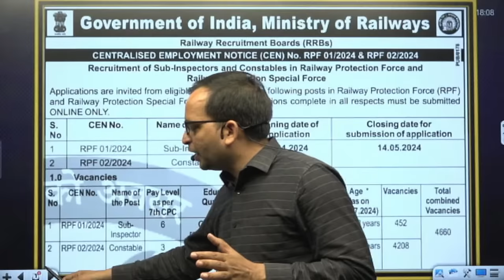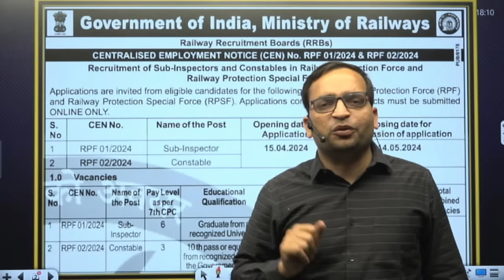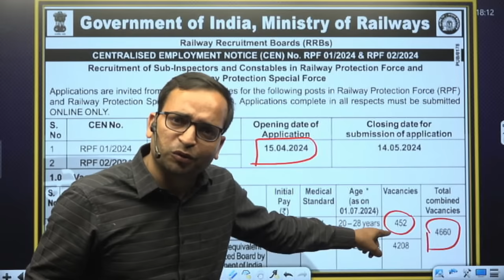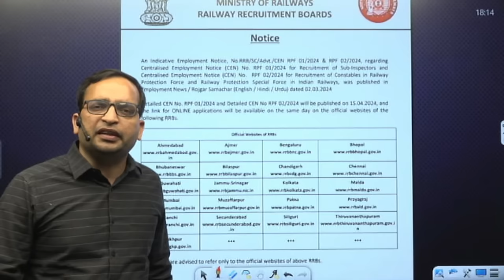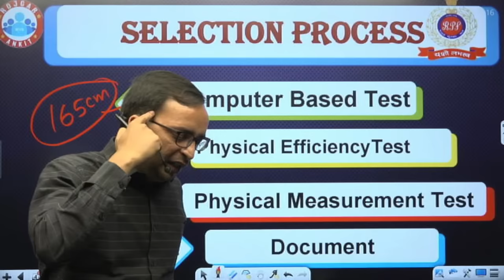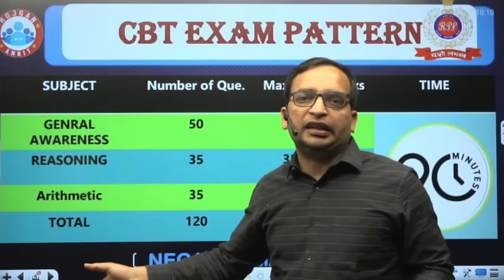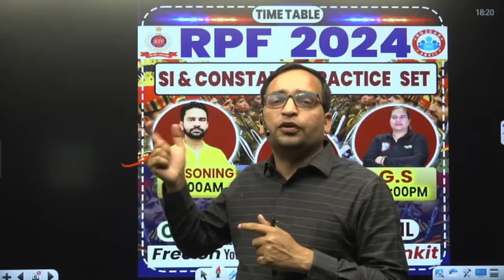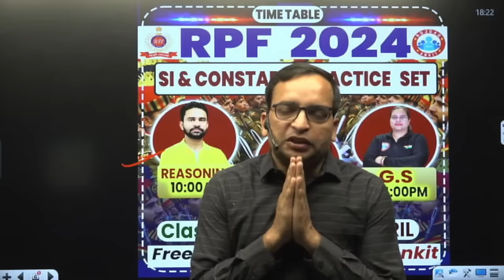RPF New Vacancy 2024 | RPF SI & Constable 2024, RPF Exam Preparation Strategy By Ankit Bhati Sir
Helpline number :-
➤आप हमें व्हाट्सएप भी कर सकते हैं।